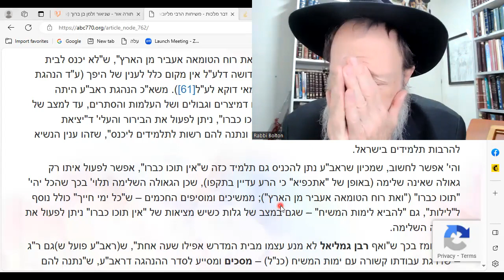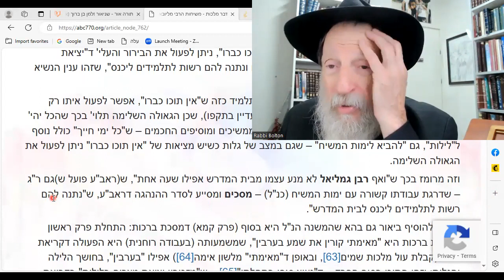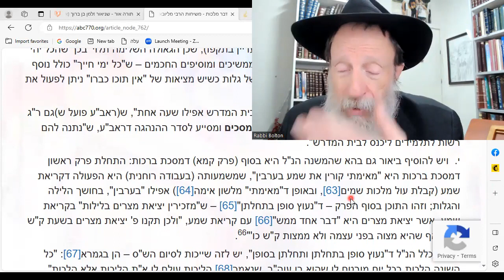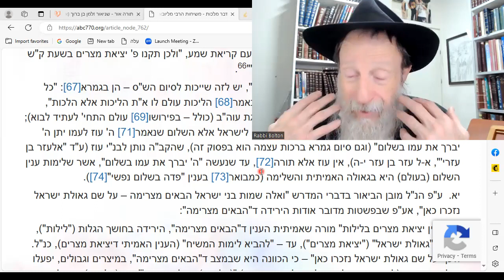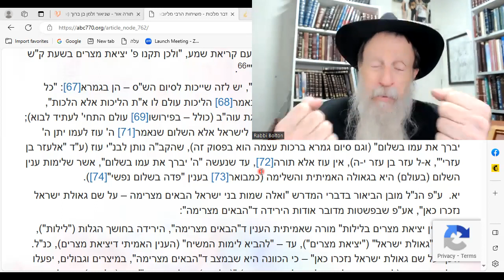Dvar Malchut: Imperfect Jews can bring the PERFECT Geula!